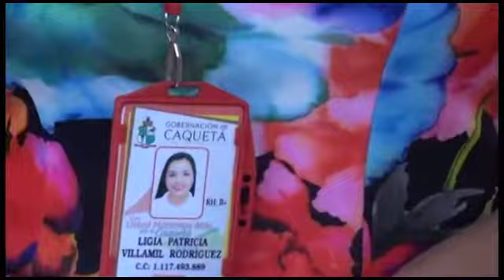En Caquetá se presentaron 880 casos de violencia de género hasta el 30 de octubre